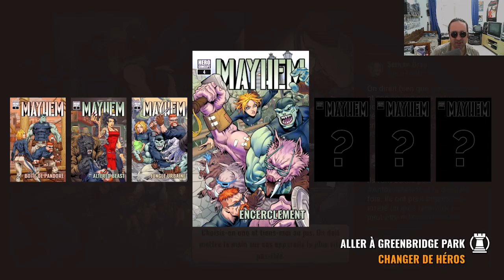On retourne sur MAYHEM BRAWLER !